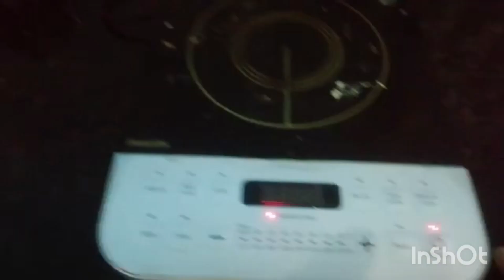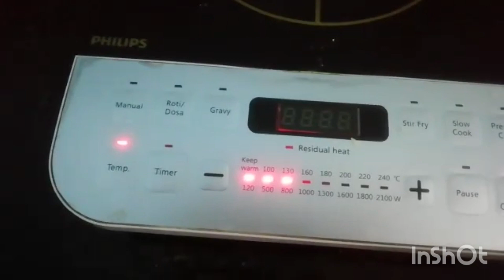aj borer chuti ki ki korlam saradin &mahi amro sokher jinis venge dilo